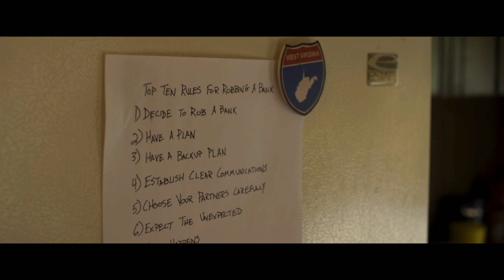Logan lucky Movie Explained in Hindi